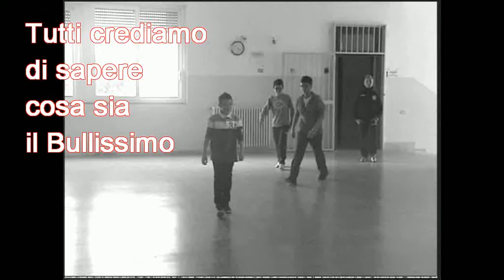Trailer: Smontiamo il Bullo! - Prossimamente.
Il trailer ufficiale del cortometraggio amatoriale della scuola R. De Cesare. Regia di Miriam De Marinis e Pierluigi Glionna. Prossimamente su questo canale.